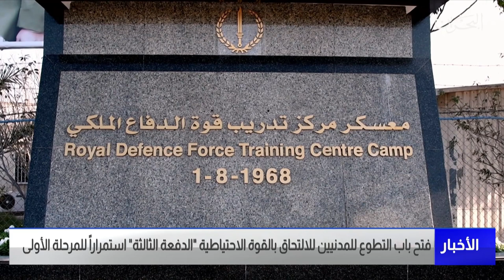البحرين مركز الأخبار : فتح باب التطوع للمدنيين للإلتحاق بالقوة الإحتياطية الدفعة الثالثة 15-02-2022